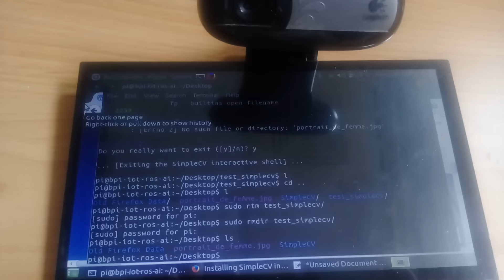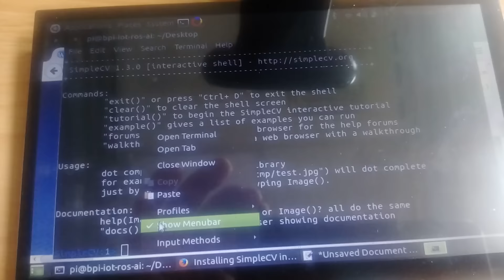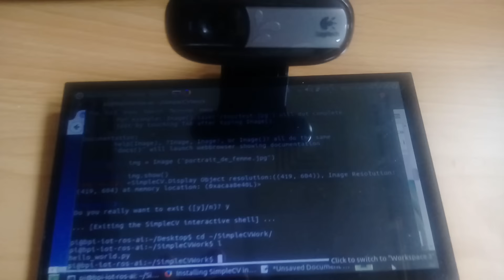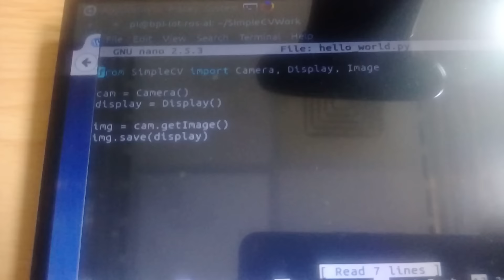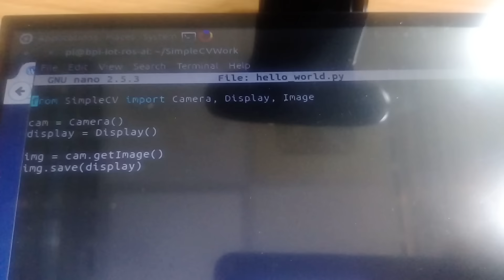Banana Pi M2U下安裝成功SimpleCV可以進行基本機器視覺machine vision功能